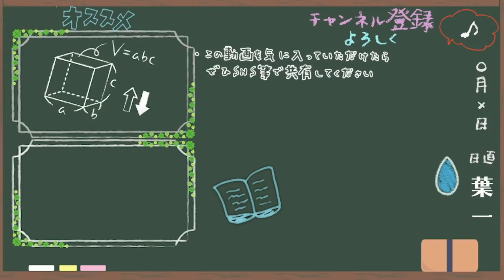他人と比べるときの落とし穴【はいちのだらだラジオ/第349回】